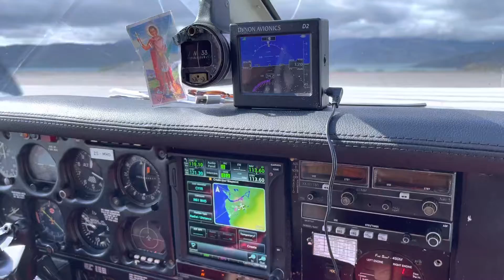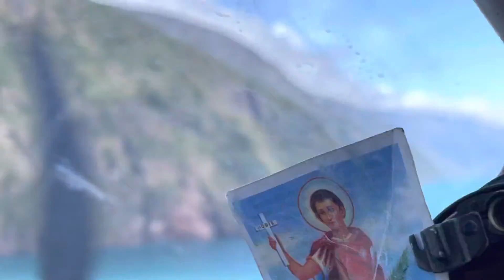Despegando de Narsarsuaq Groenlandia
En un viaje ferry desde Sudáfrica a Argentina , uno de los mejores sitios es Groenlandia . Acá saliendo del aeropuerto y pasando sobre icebergs